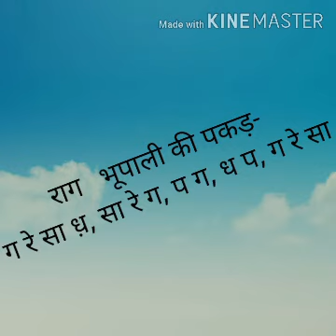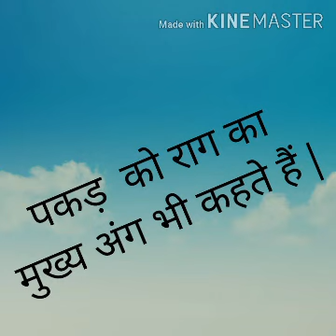Pakad class 7th music